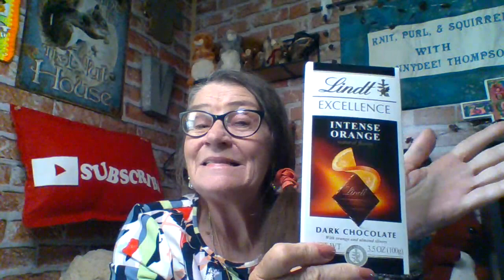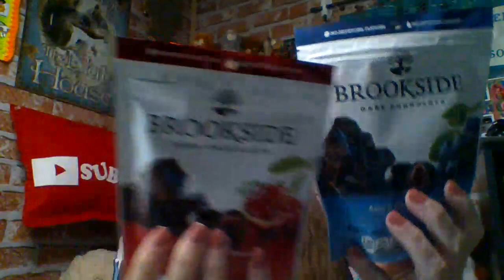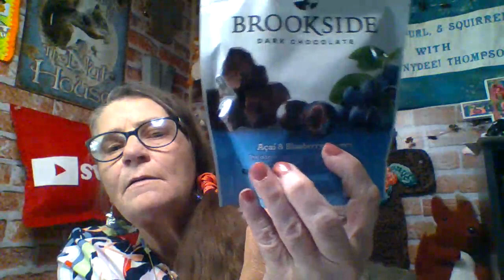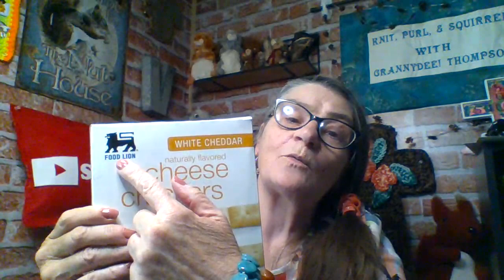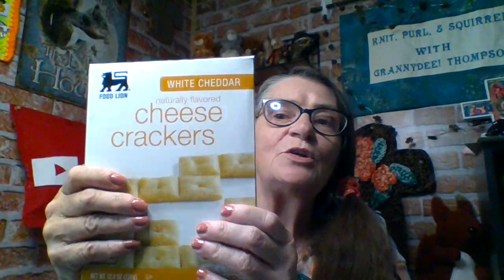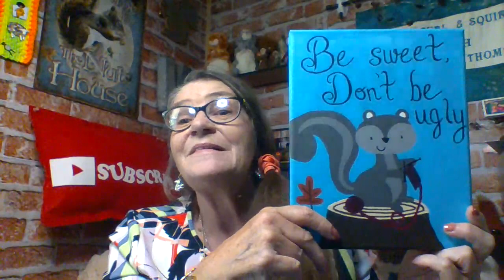My Fave Snacks